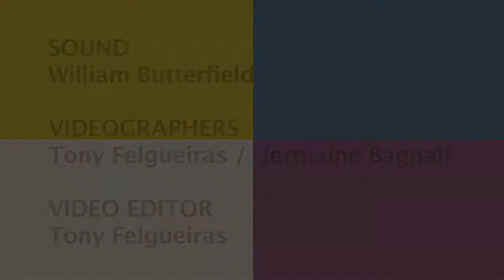GARAGE BAND: Plushgun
Brooklyn band Plushgun writes synth-heavy tunes without being ironic or self-conscious, and the result is pop perfection. They stopped by our Garage Band studio to play the insanely addictive "Just Impolite", which would be hummed quietly by many of our staff for days after. We dare you to try and get that hook out of your brain ... "I walk the line like Johnny Cash."